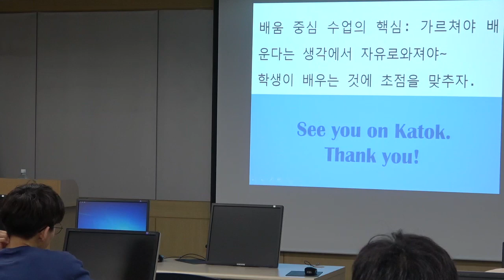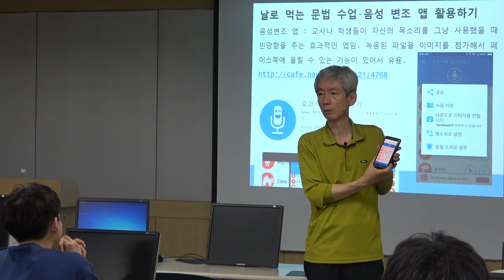음성변조기 앱으로 재미를 추가하자 - 학습부진반 수업의 실제 - 홍대 사대 특강 2018년 5월 29일